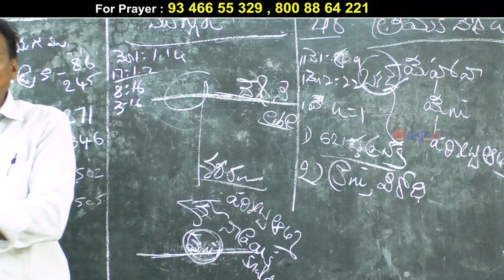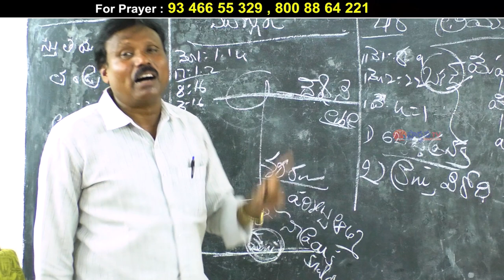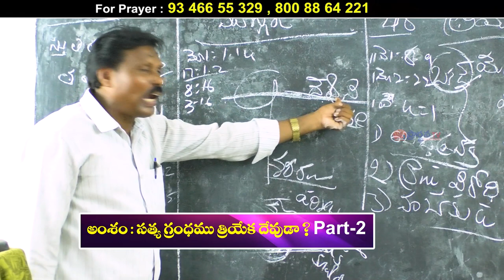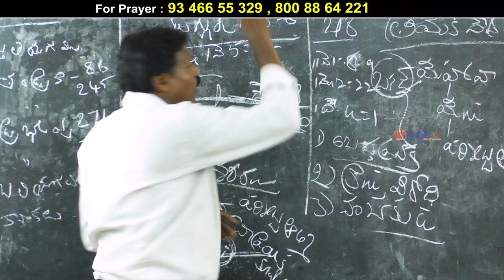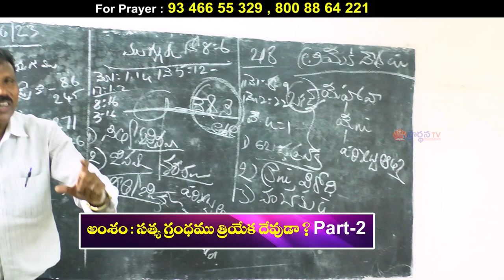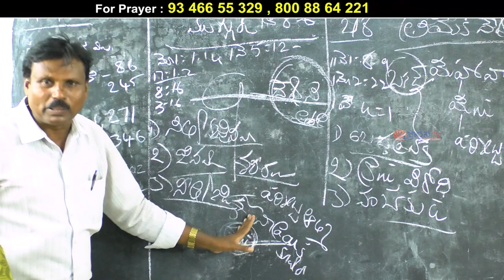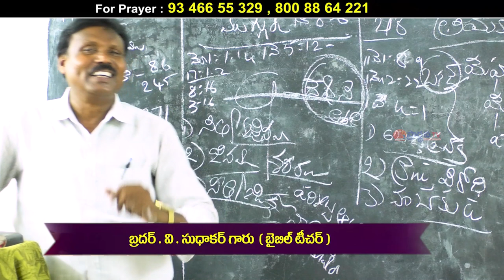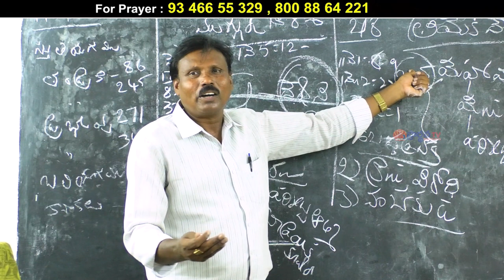18 06 2023 Vemula Sudhakar garu అంశం : సత్య గ్రంధము త్రియేక దేవుడా ? Part-2